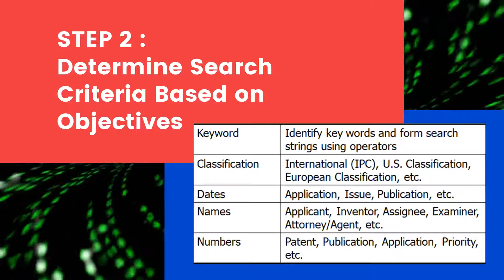PATENT SEARCH Made Easy